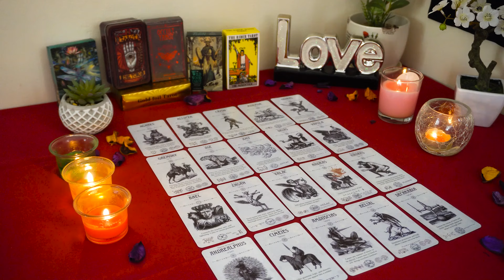GEMINI💘 An Unexpected New Love Enters Your Life Right At The Perfect Time!💞🥰